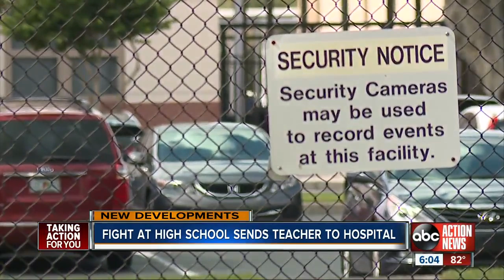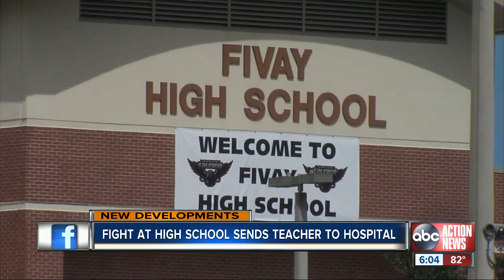Fights continue to concern parents of students at Fivay High School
Parents of students at Fivay High School express concern as fights continue to break out.